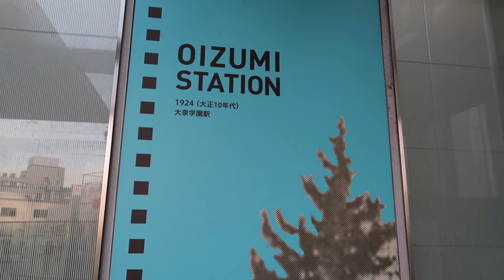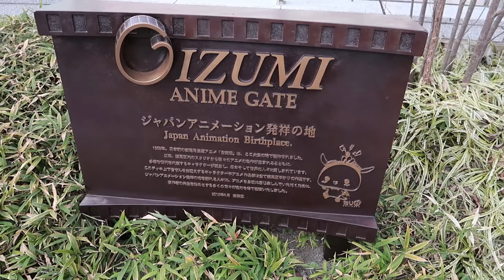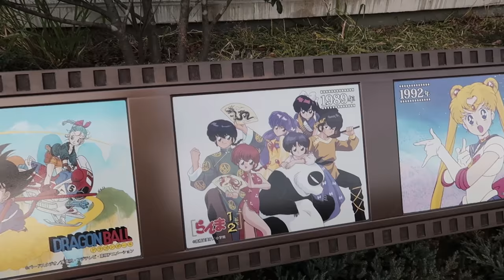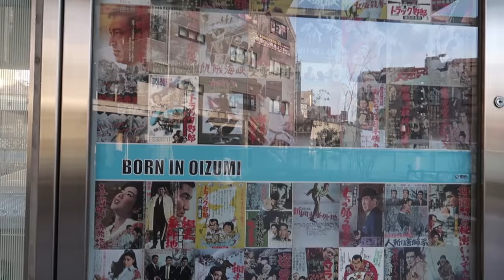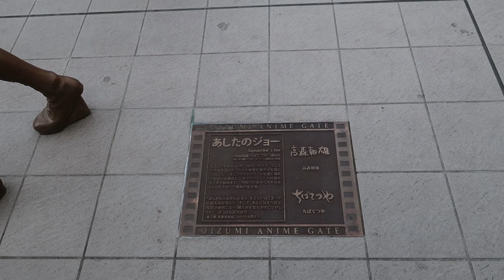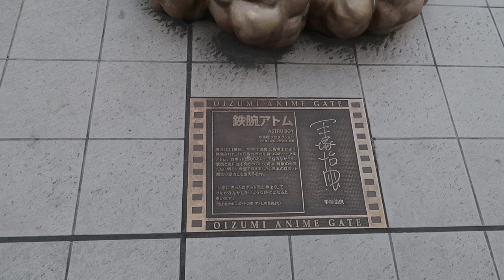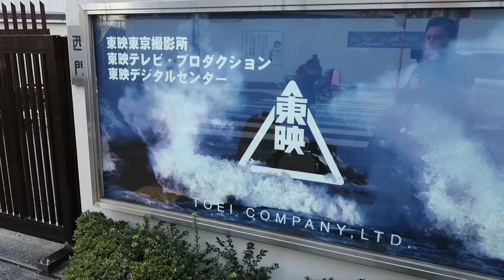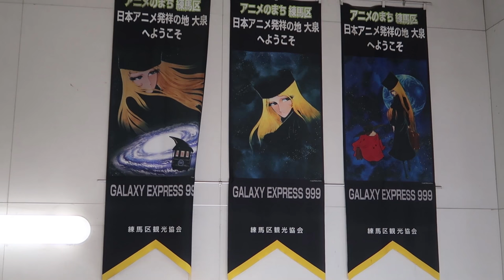Oizumi Animation Gate (vlog Japon #318)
Après les statues de bronze de Captain Tsubasa, on continue notre balade dans le monde du manga et de l'animation du côté de Nerima et plus précisément d'Oizumigakuen . Un endroit connu pour être le berceau de l'animation japonaise notamment avec les célèbres studios TOEI!

INFOS
Caméra : Canon G7X Mark II  (HD 1080p)